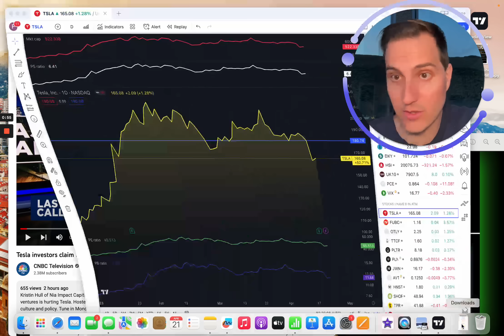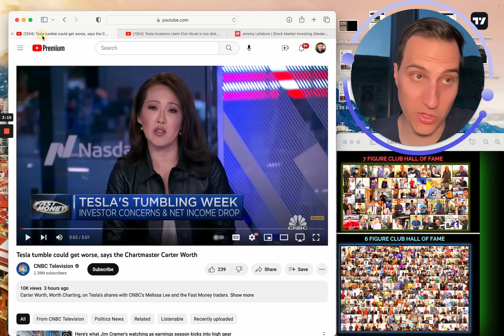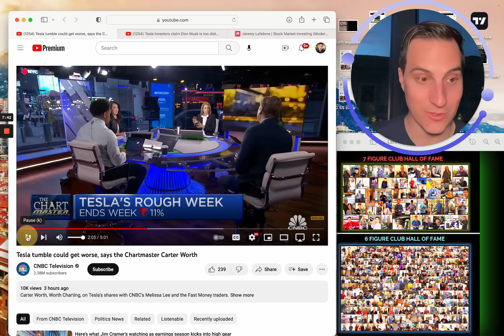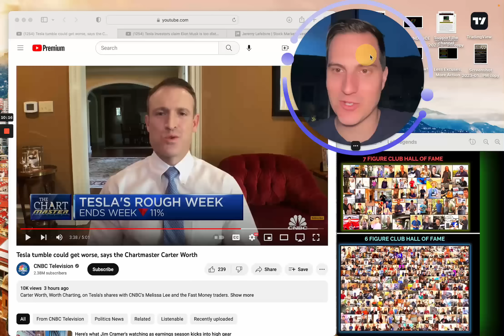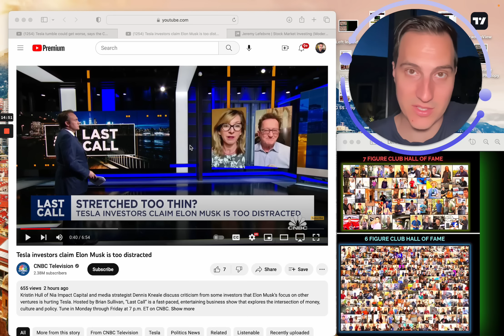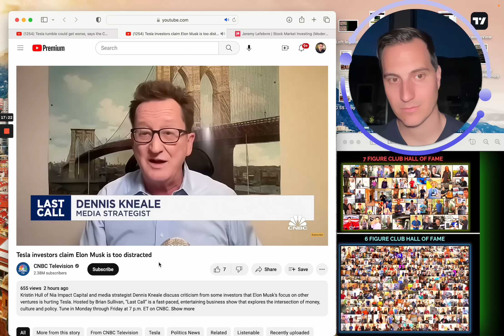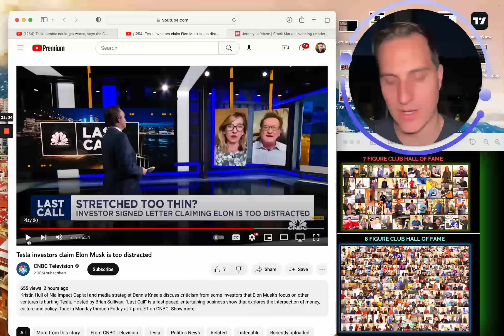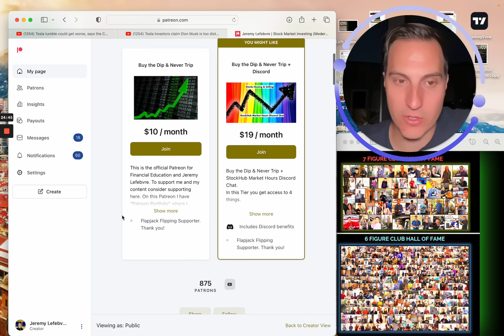Tesla “Investors” Cry about Elon Musk Latest Action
Tesla. Elon Musk. Tesla stock.
✅ Want to Learn How To Scale Your Portolio? Motivated to grow to 6/7 figures and beyond? Apply to Join my Private Stock & Wealth Group.

3 Stocks I bought today! If you enjoy the channel consider supporting my content & get access to see what stocks I am buying/selling in my Fidelity account with this

Financial Education